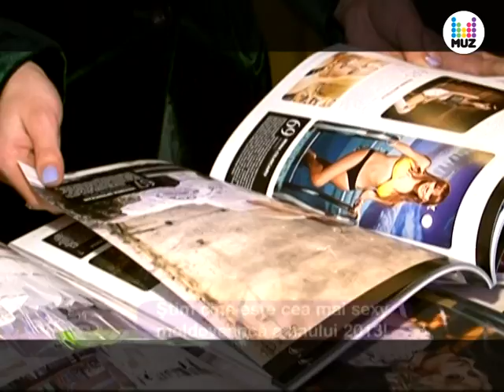Stim cine este cea mai sexy moldoveanca a anului 2013! MUZTV Moldova PRO-NEWS